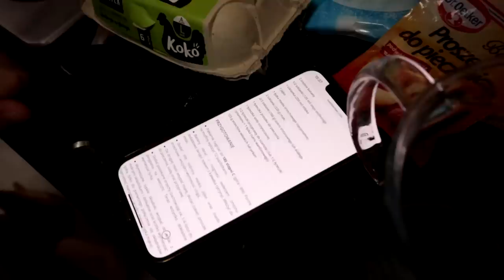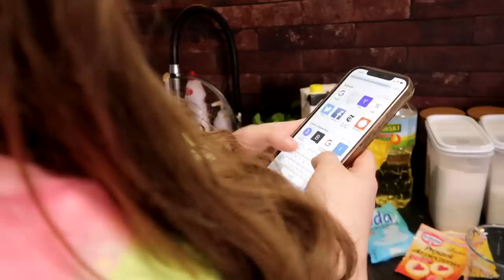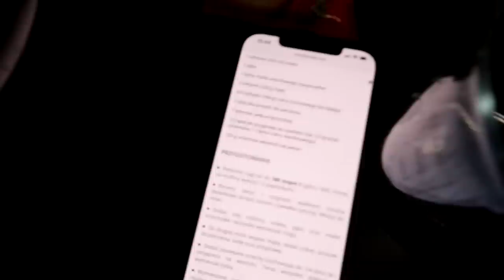CHŁOPIEC, CZY DZIEWCZYNKA? 👦🏻czy👧🏻 | SYLWIA PRZYBYSZ i JDABROWSKY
Sylwia Przybysz w odcinku razem z JDabrowsky zdradzają czy oczekują na chłopczyka, czy na dziewczynkę.
► Zostań na dłużej - zostaw SUBSKRYPCJĘ :D!

video created by Sysia.